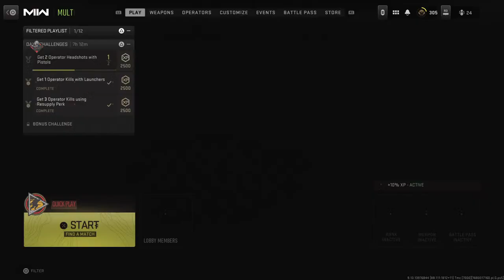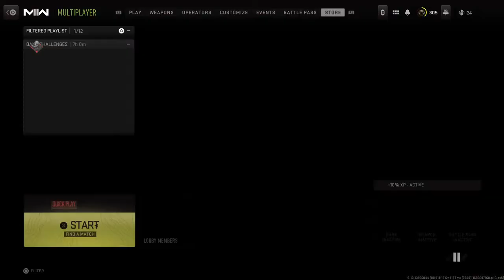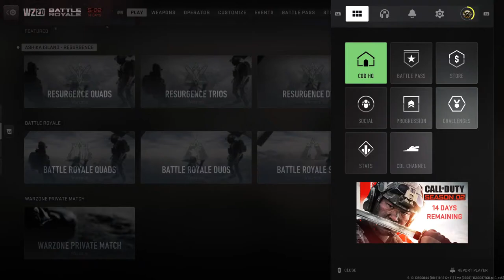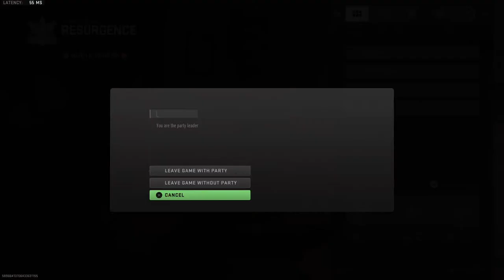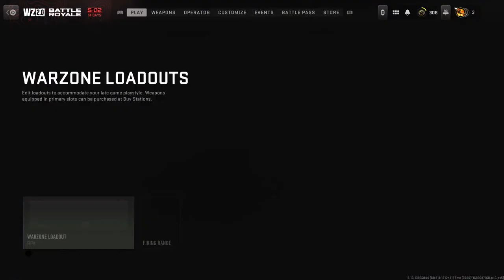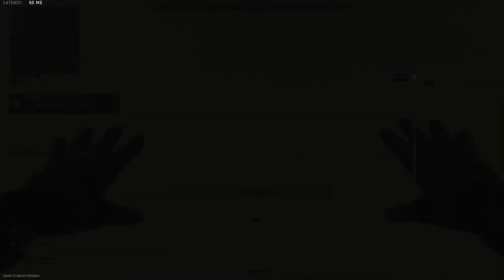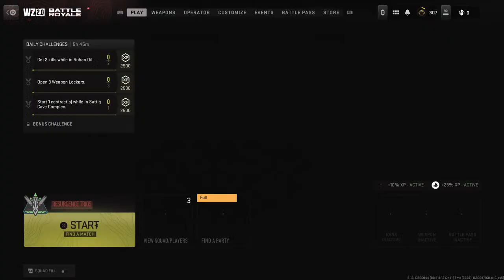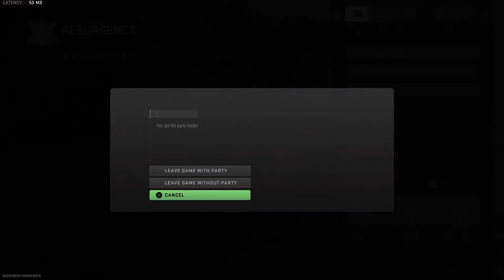ZADRUGA ZURKA LUDILO IDEMOOO 😈😈😈🇷🇸🇭🇷🇧🇦🇲🇪🇲🇰🇸🇮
ZURKA IDEMOOO
DODAJ NE DRIBLAJ aaaaaaaaaaaa
IDEMOOO U NJU, NE VADI AAAAAAAA